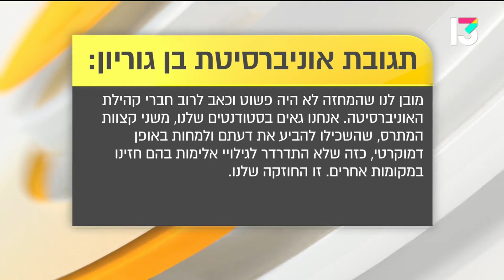קלרה בן שושן רכזת אם תרצו באוניברסיטת בן גוריון: איך מאפשרים הנפת דגלי הטרור של אש"ף וברכות שהידים?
קלרה בן שושן רכזת תא אם תרצו באוניברסיטת בן גוריון בבאר שבע בראיון על הפגנת דגלי ישראל נגד הפגנת השקר של הנכבה בה הונפו דגלי אש"ף באוניברסיטה.
שודר בהעולם הבוקר, רשת 13 בתאריך 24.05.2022